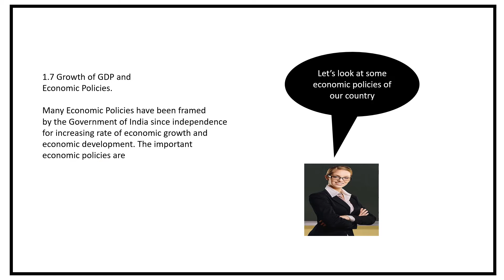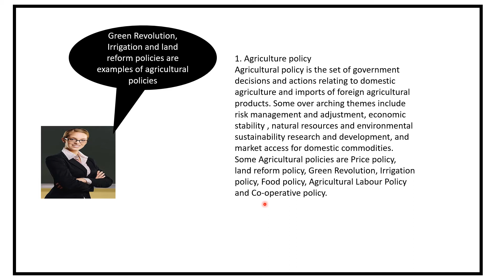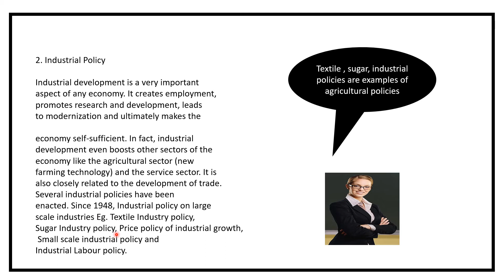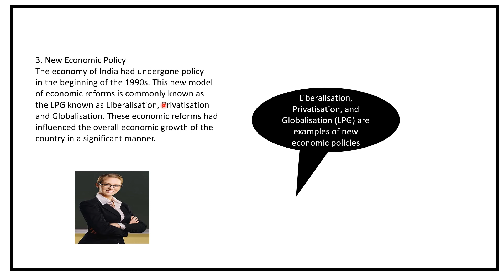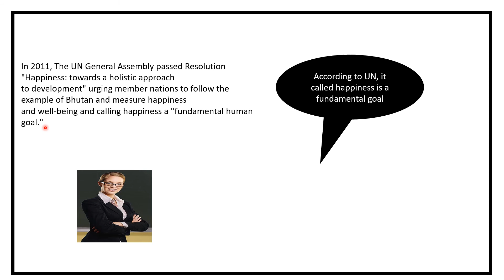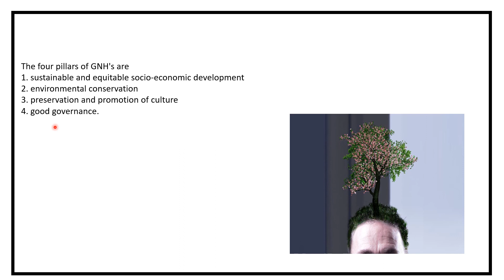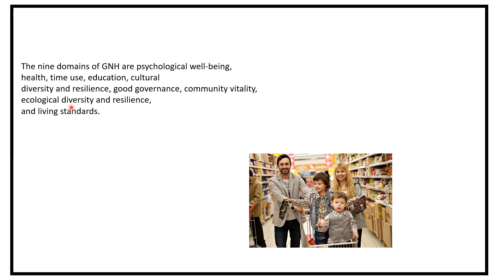10 STD TN NEW SYLLABUS ECONOMICS PART 4 GDP LISTEN WATCH REMEMBER EASILY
At the moment we have uploaded

11 STD TN new Syllabus English

So Watch, Listen, and Remember! All the best!